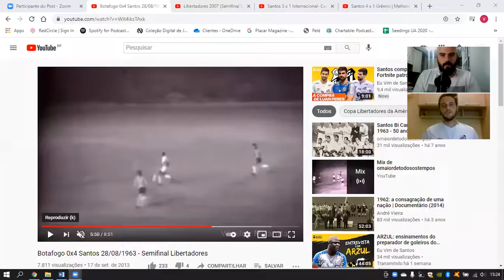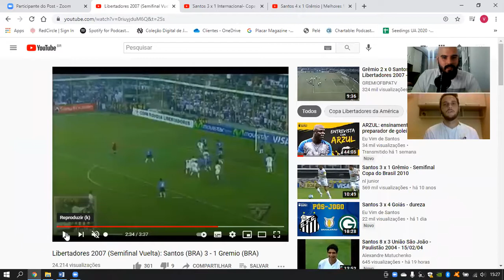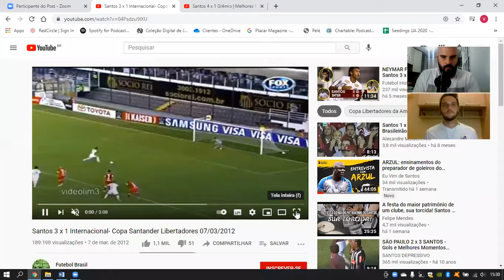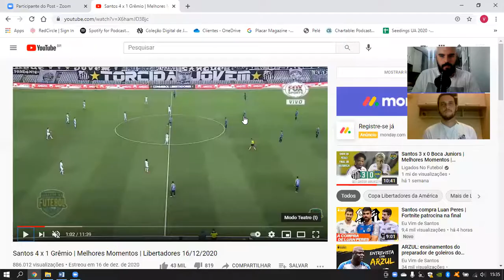Jogos para sempre: o retrospecto do Santos contra brasileiro na Libertadores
Em toda sua história na Libertadores, o Santos jogou com brasileiros 16 vezes. São seis vitórias, quatro empates e seis derrotas. Lembramos neste vídeo cada partida santista contra rivais locais no torneio.